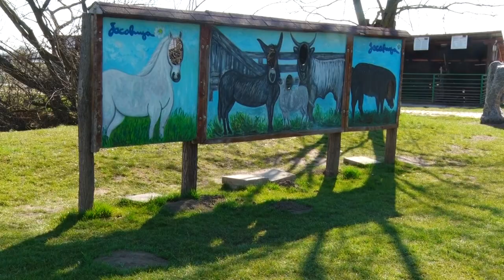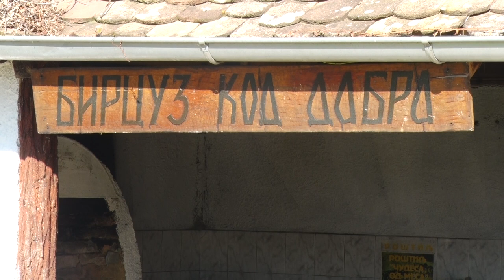ZASAVICA - zelena oaza i idealno mesto za odmor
Zbog čega je Zasavica idealno mesto za odmor u prirodi?
Sagovornik: Slobodan Simić - prirodni rezervat Zasavica
Facebook: Farma emisija o poljoprivredi